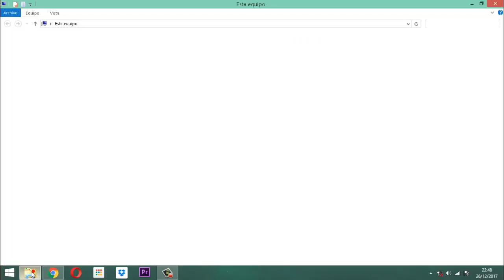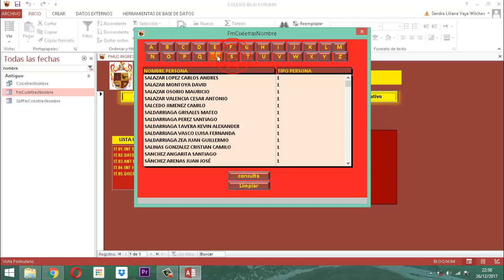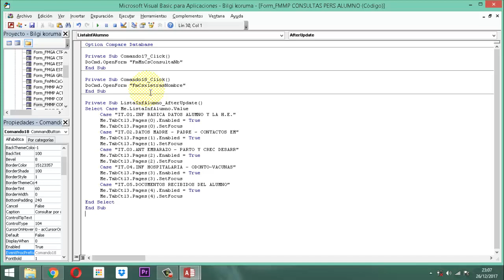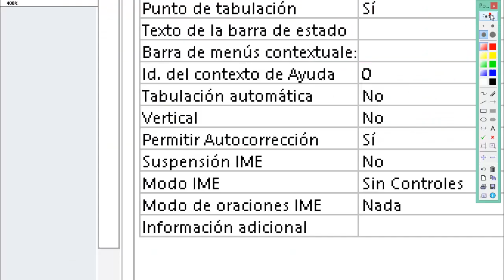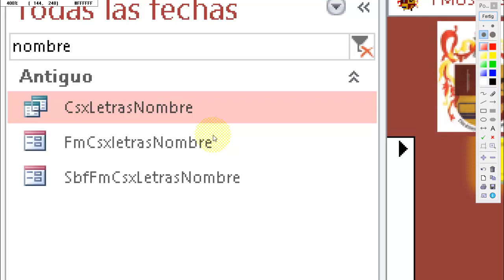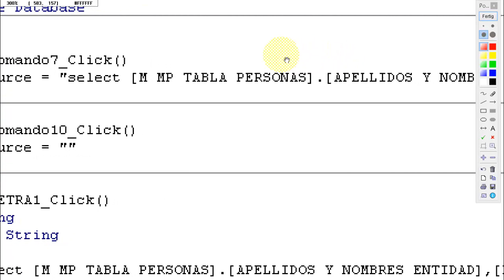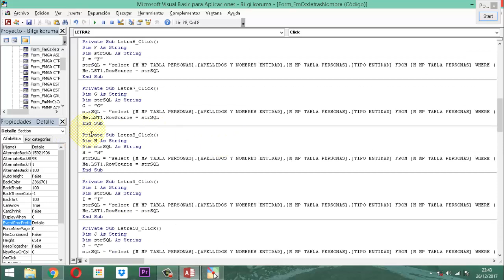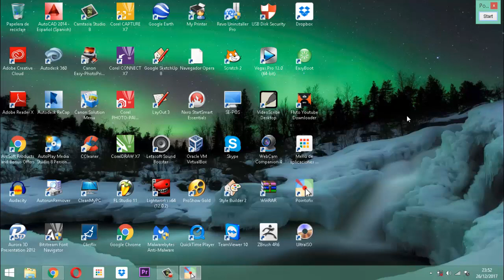Video 100 Access 2013 Proyecto Educativo MP CS 31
Con este video que explica las 2 posibilidades que hay para mejorar notablemente la consulta de nombres en la base de datos relacional colegio Bilgikoruma, podrán tener mayor capacidad para resolver el desarrollo de herramientas en bases de datos relacionales donde el número de registros es bastante grande.  Todo esto hace parte del módulo de personas en la parte de consultas y es la entrega 31.